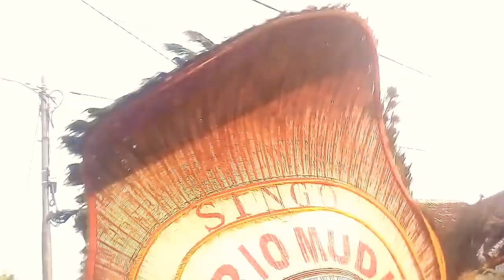Seni reog di desa suratmajan maospati magetan jawa timur indonesia # disc 2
Acara tasyakuran bapak Wahyu wardoyo menjadi lurah di desa suratmajan maospati magetan jawa timur indonesia